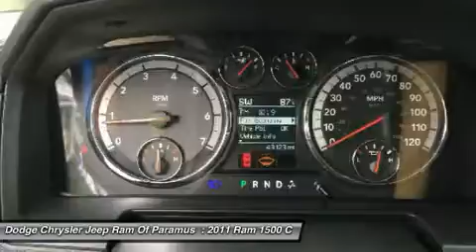2011 Ram 1500 GS255012A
2011 RAM 1500 Paramus, NJ
Stock# GS255012A